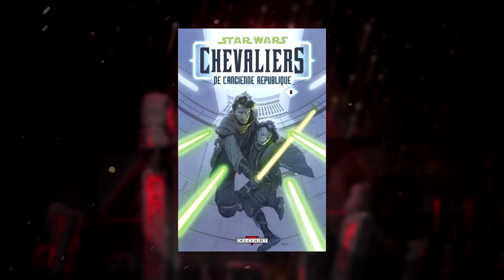Star Info #33 | LES ÉVÉNEMENTS LES PLUS VIOLENTS DE L'UNIVERS STAR WARS | UL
Bonjour a tous nouveau Star Info aujourd'hui qui va vous permettre d'apprendre en quelques minutes plein de chose sur l'univers de Star wars et dans cet épisode nous allons découvrir les événements violents de la galaxie Star Wars